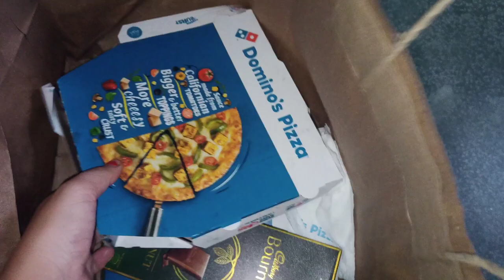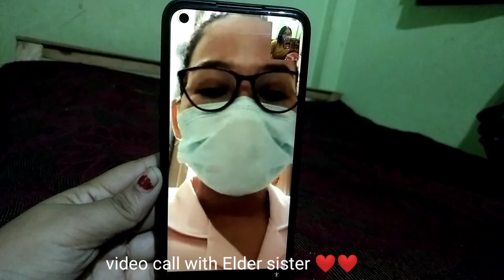Lockdown Birthday vlog